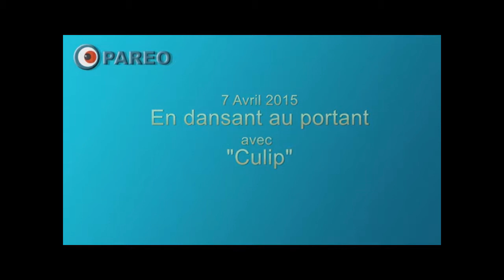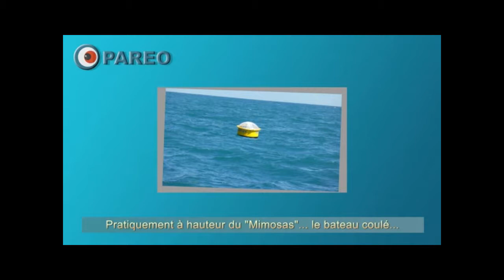2015 04 07 pareo culip 03m00s publique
7 avril 2015 :" Paréo" Dufour 2800 dansant au portant avec "Culip" un Jeanneau Fantasia